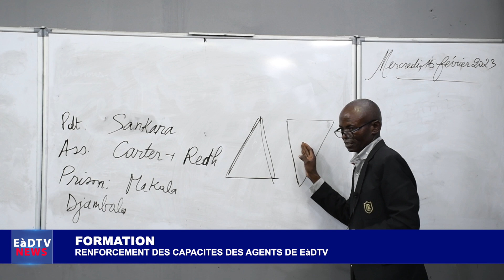FORMATION : RENFORCEMENT DES CAPACITES DES AGENTS DE EàDTV